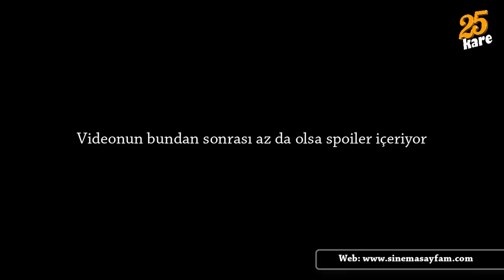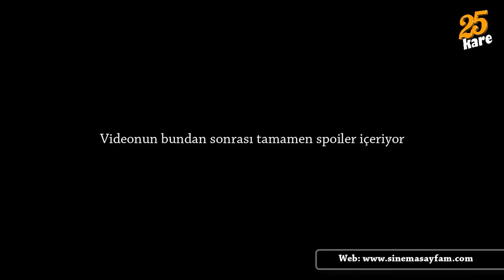Yerli Psikolojik Gerilim Filmi Sarmaşık İncelemesi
Tolga Karaçelik’in yazdığı ve yönettiği Sarmaşık (2015) yerli sektörün pek alışkın olmadığı ve çok fazla yatırım yapmadığı psikolojik gerilim türünde bir yapım.
Filmde bir yük gemisine konuk oluyoruz. Gemi yabancı bir ülkenin tahliye limanına yaklaşırken armatörün iflas ettiği haberi geliyor ve gemi açıkta demirlemek zorunda kalıyor. Geminin mürettebatı birkaç aydır zaten maaş almadan çalışmaktadır. Personelin pasaportları liman kontrol tarafından alınıyor; yani koca gemi ucu açık bir zaman aralığında mahsur kalıyor. Mürettebat, altı kişi dışında gemiden ayrılıyor. Geride kalanlar eninde sonunda parasını alacağı için bu durum aylarca da sürse zaten gidecek yerleri de bulunmadığı için gemide kalmayı seve seve kabul ediyorlar. Ancak karadan, insanlardan hatta zamandan izole edilmiş gemi personeli bir süre sonra deliliğin sınırlarında dolaşmaya başlıyor.
Orijinal Adı: Sarmaşık
Tür: Drama, fantastik, gerilim
Yönetmen: Tolga Karaçelik
Ülke: Türkiye, Almanya
Türkiye Gösterim Tarihi: 04 Aralık 2015
Oyuncular: Nadir Sarıbacak, Hakan Karsak, Kadir Çermik, Özgür Emre Yildirim,  Osman Alkas, Seyithan Özdemir
Süre: 01s 44dk
IMDB: 8,1
25. Kare puanı: 7,5

Sosyal medyadan takip edin:
▶️ Giriş (00:00)
▶️ Filmin konusu (00:50)
▶️ Genel İzlenimlerim (01:32)
▶️ Kurgu (02:59)
▶️ Filmin Gerilim Dozu (04:26)
▶️ Final Üzerine… (05:06)